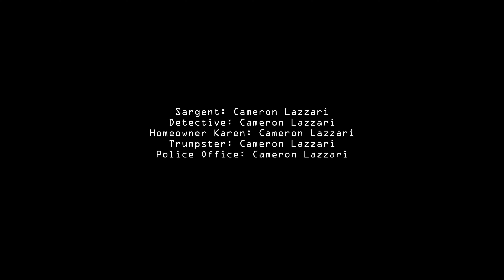SHORT FILM “Make Short Films Great Again” Sony A7SIII FX3